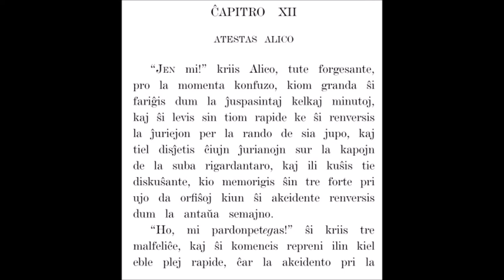[Sonlibro] La Aventuroj de Alicio en Mirlando 12 (Esperanto)